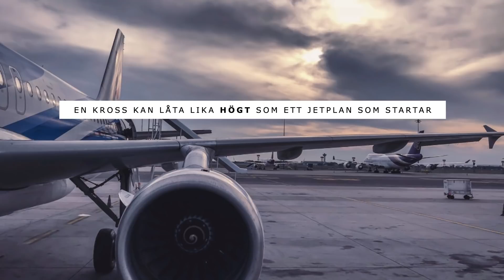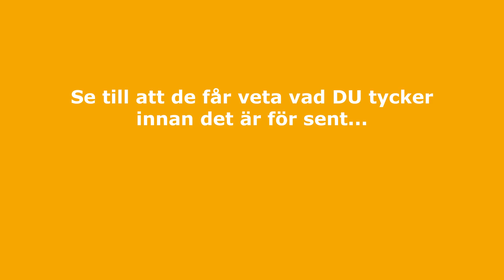Stoppa Skanskas planerade Stenkross invid Duvnäsviken i Nacka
En film som beskriver hur livet kan bli med en stenkross från Skanska runt hörnet.
Skanska har tecknat ett avtal med Carl Petersens som är ägare till Erstavik fideikommiss.
Fideikomisset äger cirka 20 % av Nackas totala markareal.